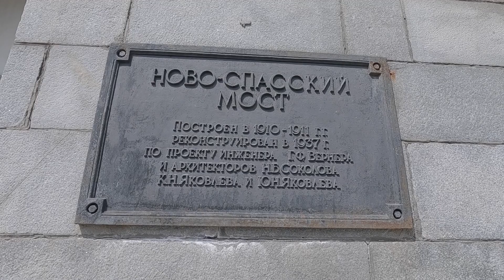Moscow: May adventures to the Novospassky Monastery. Майские похождения к Новоспасскому монастырю.